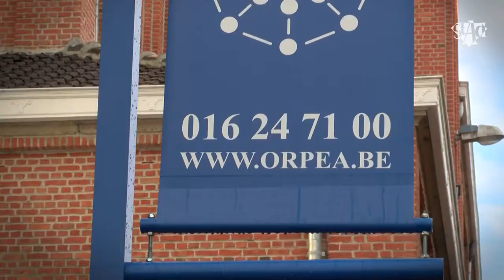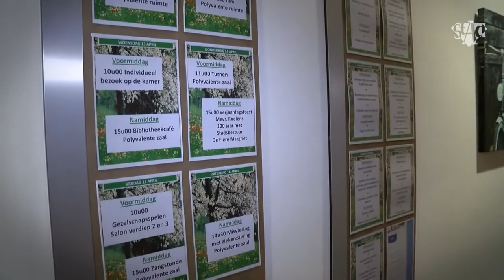emeis Belgium - Woonzorgcentrum St Vincentius heeft kerk als restaurant (Leuven)